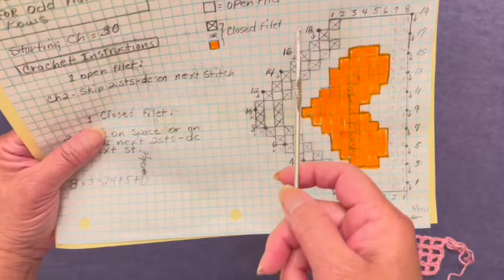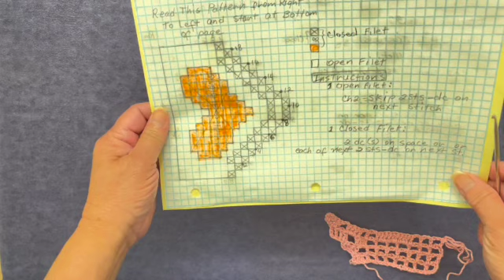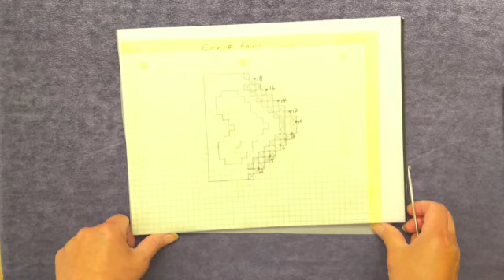HOW TO EASILY READ FILET CROCHET GRAPH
SHOWS HOW MAKE NOTATIONS ON FILET CROCHET GRAPH PATTERN TO MAKE IT EASY TO READ AND FOLLOW FOR MAKING CROCHET WORK.